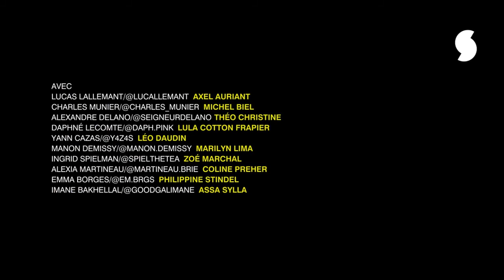Skam France Season 2 - Ouija (#18)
Hi, this is 18th clip for Skam France Season 2
Episode 4